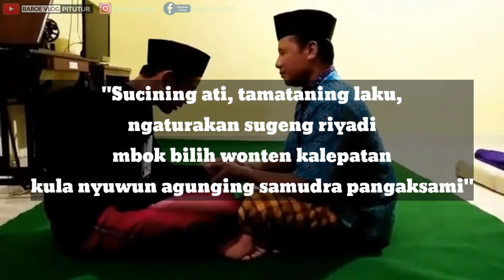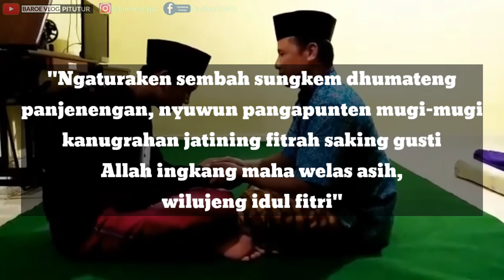KUMPULAN UCAPAN HARI RAYA IDUL FITRI bahasa jawa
kumpulan ucapan hari raya idul fitri komplit bahasa jawa